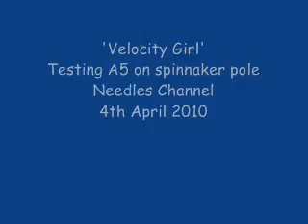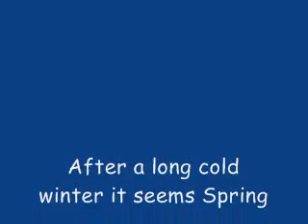Velocity Girl A5 4th April 2010.wmv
Trial run hoisting A5 spinnaker on pole, Needles Channel 4th April 2010.
I have only ever set the A5 on the bowsprit so far, and wanted to see how stable she would be running deeper on the pole.  To see if it is an option over an A4 for deep running in heavy airs.
Although light airs in these shots, she was up between 8 and 24 kts, we found the A5 was really stable at a deep running angle from about 14 kts of wind.